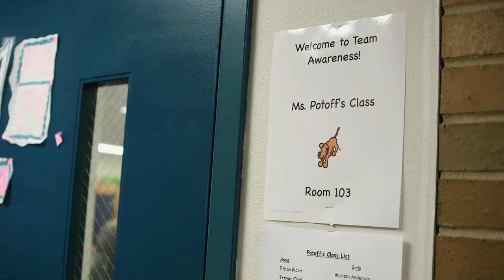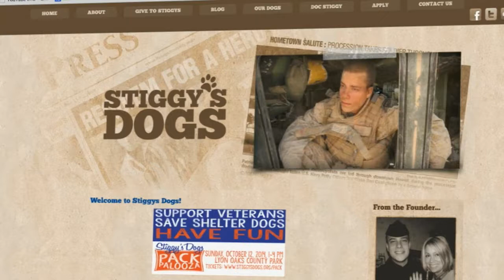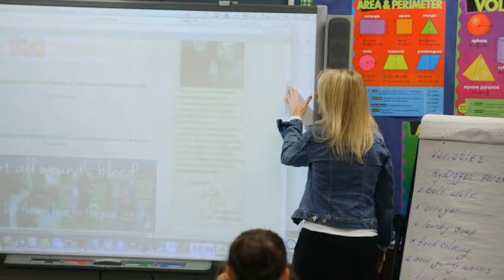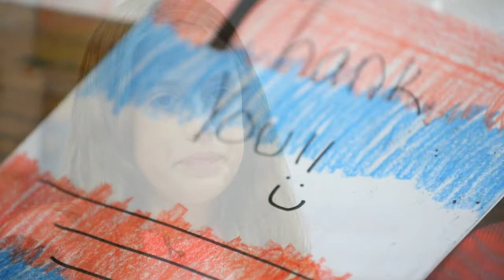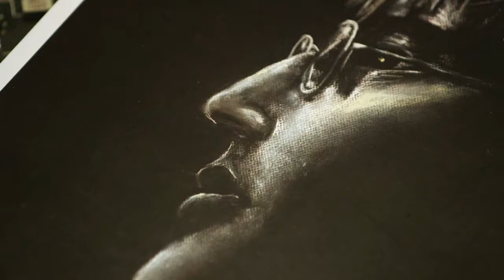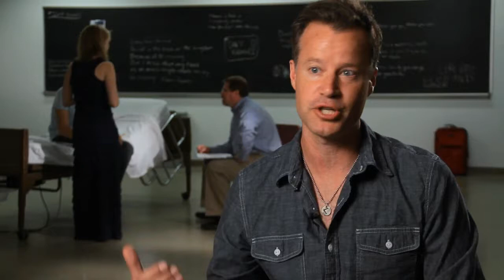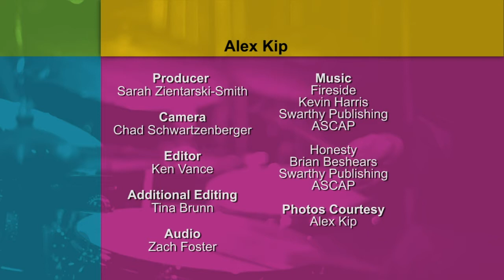Overcoming Obstacles and Thriving through Art | Detroit Performs Full Episode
Air date: 7/4/17. In this episode of Detroit Performs: Stiggy's Dogs and a group of elementary school students show their support for veterans and their service dogs through a creative collaboration; Artist Darold Gholston follows his creative soul after a fluke accident; And actor Alex Kip becomes a playwright after a life-changing experience. Plus, DJ Oliver heads to the Padzieski Gallery. Episode 603.